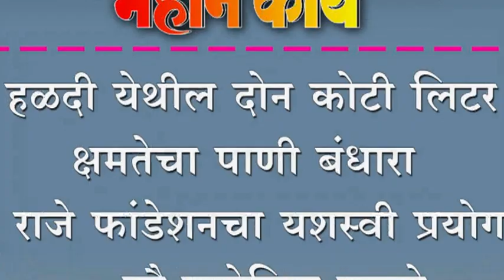हळदी येथील दोन कोटी लिटर क्षमतेचा पाणी बंधारा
हळदी येथील दोन कोटी लिटर क्षमतेचा पाणी बंधारा ; राजे फांडेशनचा यशस्वी प्रयोग-सौ.नवोदिता घाटगे